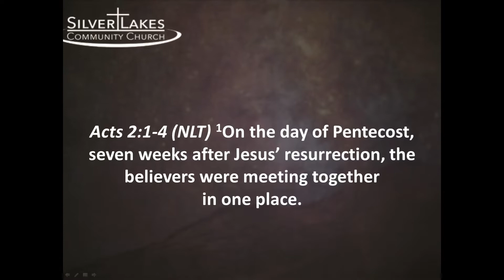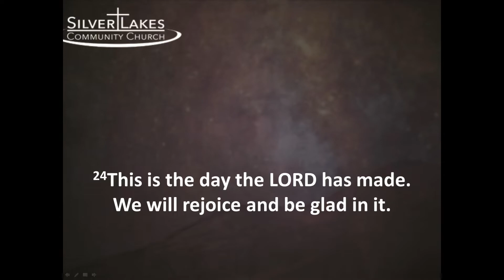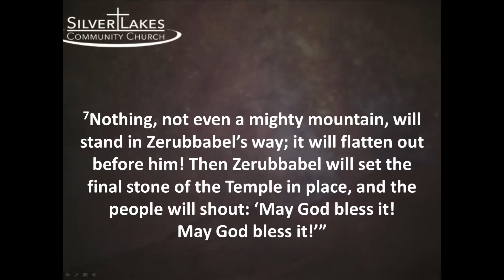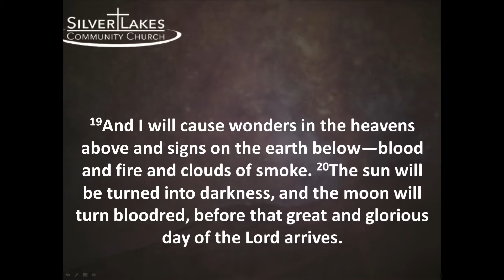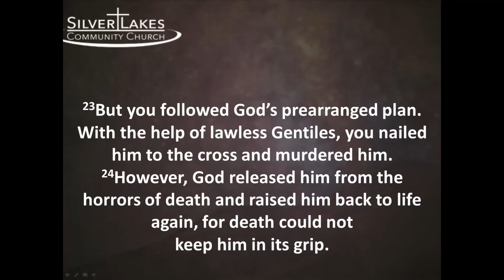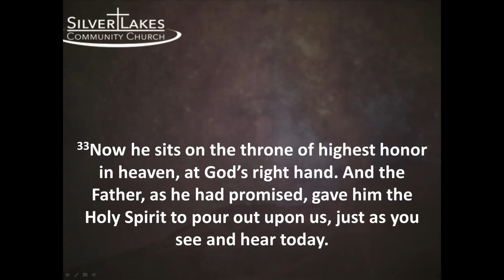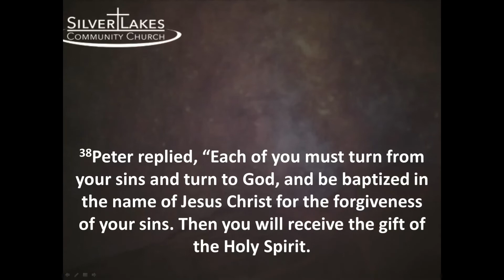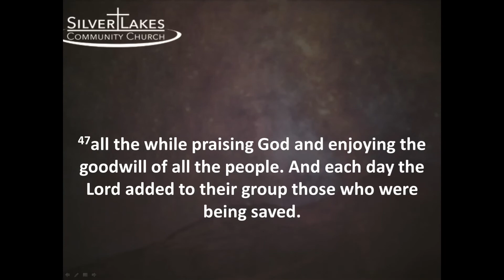May 31, 2020 - My Church!